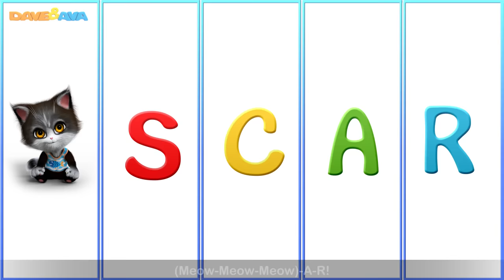🔤 Oscar | Nursery Rhymes and Kids Songs from Dave and Ava 🔤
and Android Oscar – nursery rhymes and kids songs from Dave and Ava!

Welcome Oscar – one of the cutest kittens ever! This kids song introduces O,  S,  C,  A, R letter names. Your child will learn to identify these letters with Dave and Ava. We believe that reciting nursery rhymes is fun!

Sing along to Oscar song:

There was a farmer who had a cat
And Oscar was his name-o
O-S-C-A-R!
O-S-C-A-R!
O-S-C-A-R!

Dave and Ava help to learn ABCs, numbers, shapes, colors, parts of the body and more!

🤗 Nursery Rhymes Collection: Baa Baa Black Sheep, Ten in the Bed, Wheels on the Bus and more Songs 🤗